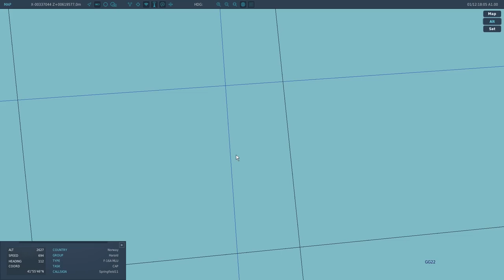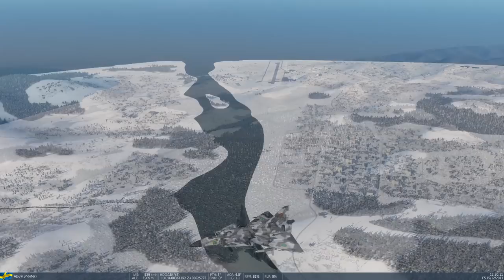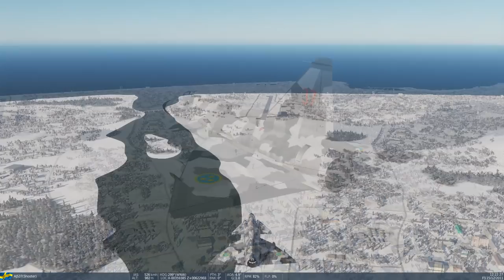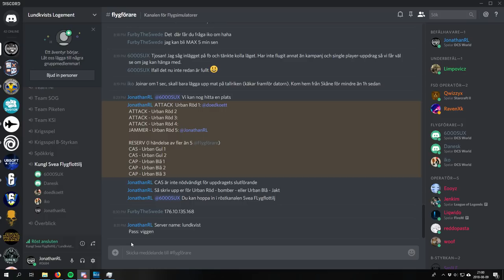DCS Multiplayer: Operation White Thunder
Members from the Saab 37 Viggen Facebook Group flew a short mission to attack an enemy airfield.  The second stage of the mission was never completed due to a server crash.